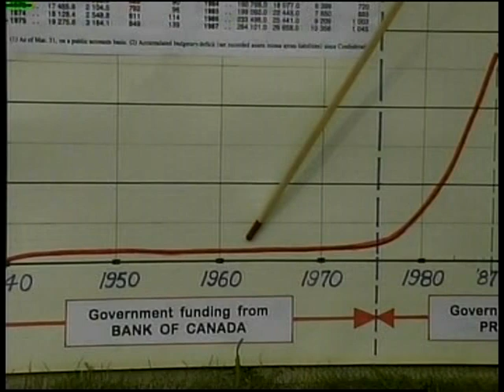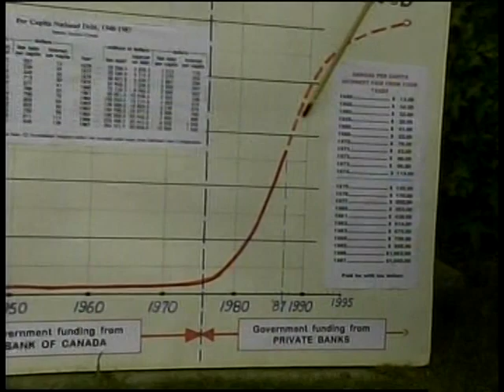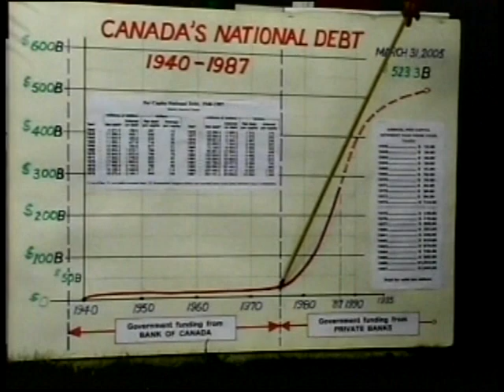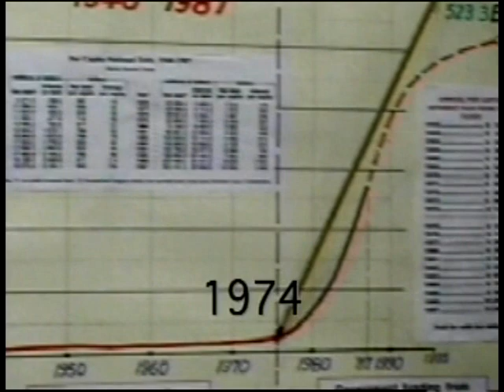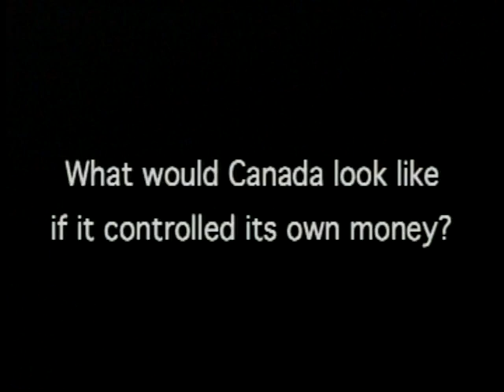The Crime of the Canadian Banking System 3/4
Over the past 4 years, the Canadian people have paid $137.4 billion in interest on money borrowed from private banks whereas the Bank of Canada could legally print the public's money into existence rather than borrowing it at interest. "They've paid out this huge sum because our government has failed to abide by the law." Abram, a retired high school teacher and activist on Vancouver Island, B.C., explicates the trick of fractional reserve banking